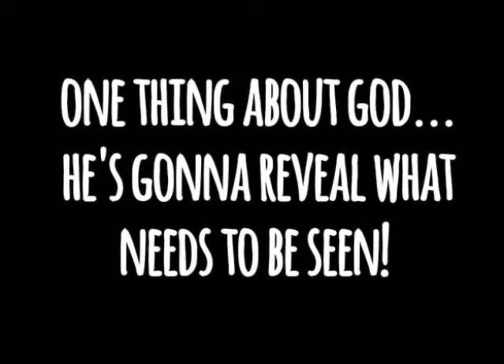One thing about God… He’s gonna reveal what needs to be seen!